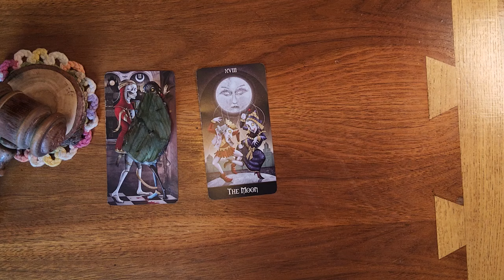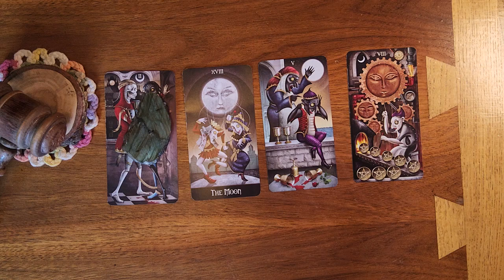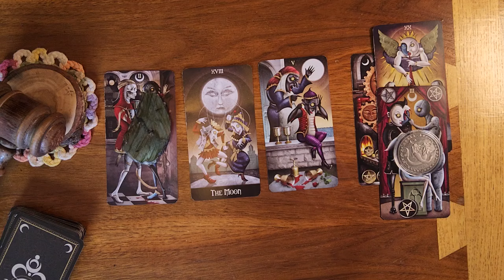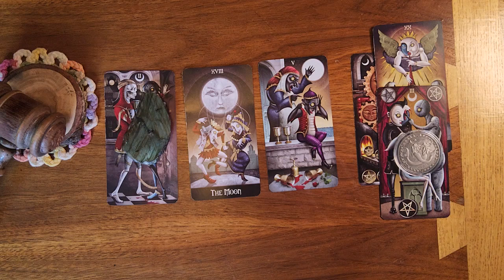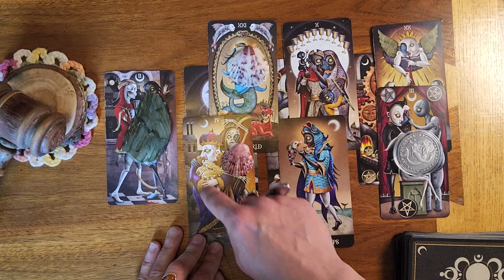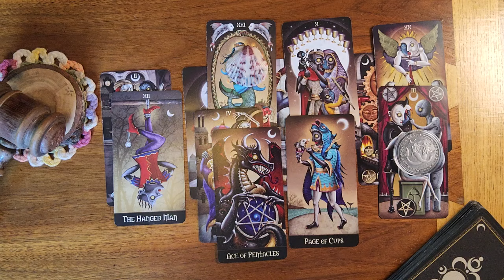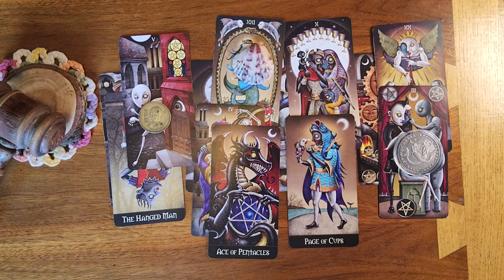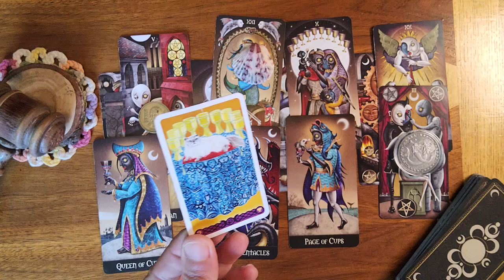Pisces ♓️🐟 The more they try to distract themselves, The more difficult things become for them